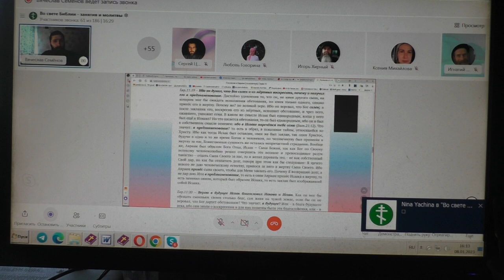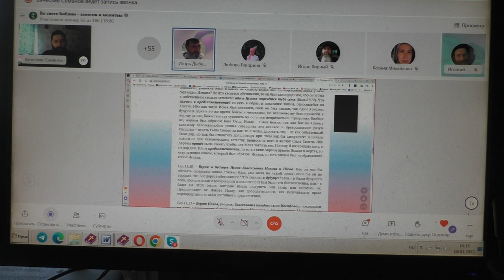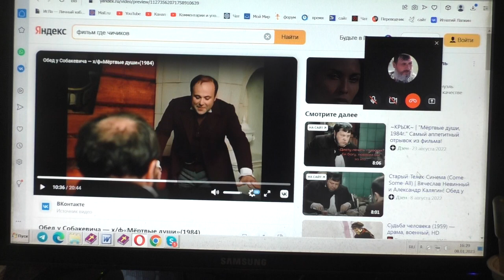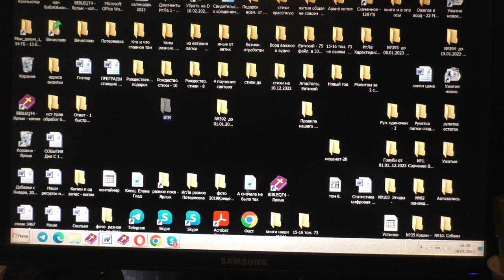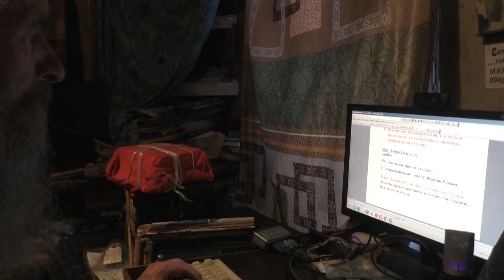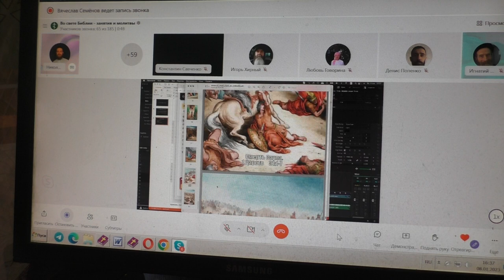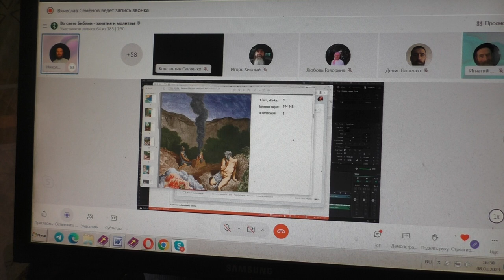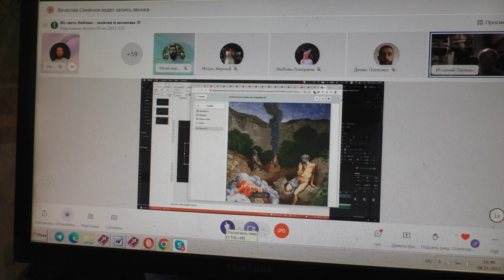Богослужебные правила. 08. 01. 2024